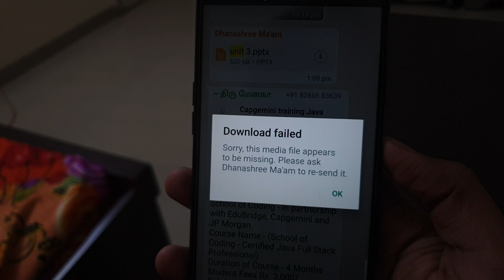Fix Whatsapp | Download failed Sorry, this media file appears to be missing. Please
Fix Whatsapp | Download failed Sorry, this media file appears to be missing. Please ask person to re-send it.

Talk soon,
Abid Akay